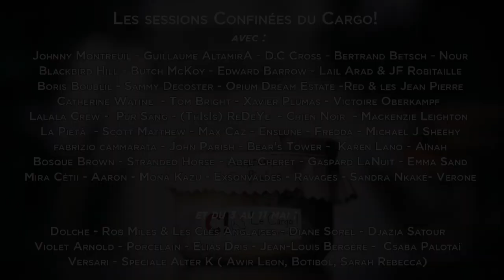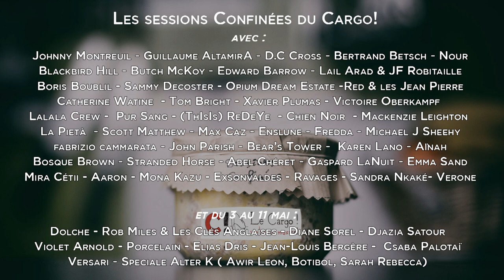Session Confinée #045 Csaba Palotaï - #59 Major and Minor (Béla Bartók : Mikrokosmos)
La majeure partie de la planète est en confinement. La France n’y échappe, pas de petit village de la Gaule qui résiste à l’envahisseur. Cette fois ci, nous devons tous rester chez nous pour aider à combattre ce virus, fléau planétaire. Mais la résistance à l’ennui, au temps qui passe trop doucement prend forme et l’équipage du Cargo ! vous propose les Sessions Confinées. Nous continuons les sessions du Cargo ! mais cette fois ce sont les artistes qui s’enregistrent chez eux avec les moyens du bord et nous partageons ces moments avec vous au quotidien on l’espère.

Après Boris Boublil, John Parish et Gaspard LaNuit voici un quatrième musicien à avoir participé au sublime projet Playing Carver à venir en Session Confinée sur le Cargo!  Nous sommes très heureux d'accueillir pour le projet des Sessions Confinées Csaba Palotaï. Nous nous sommes souvent croisés, la dernière fois était pour une Session du projet Blind Seats que l'on vous conseille fortement. Une belle journée ensoleillée de partage, de rire et de musique.

Aujourd'hui c'est une Session Confinée un peu particulière autour du compositeur Béla Bartók. Sept pièces, sept vidéos assez courtes autour de Mikrokosmos, un projet de 153 pièces au piano composées pour l'un de ses fils. Csaba a adapté plusieurs de ces pièces à la guitare et en partage sept avec nous, ainsi qu'une promenade dans son jardin, une promenade au grand air qui fait le plus grand bien, accompagné par les compositions de Bartok et la virtuosité de Csaba. Quoi de mieux en ce nouveau jour de confinement.

On vous laisse avec les mots de Csaba qui nous explique son projet et aussi Mikrokosmos :
Ce sont des pièces simples et étonnantes, qui font parfois 30 secondes, parfois un peu plus de une minute, initialement écrites pour piano, mais je les ai retranscrites pour la guitare.
Ce sont au départ des œuvres pour piano que Bartok à écrit pour son fils. Des études progressives de débutant jusqu'au niveau concertiste. Il y a 153 pièces. J'en ai adapté certaines pour la guitare . J'ai profité du confinement pour un rendez-vous journalier et pour prendre des leçons de Bartok. Bartok c’était un type incroyable, il s'intéressait vraiment à la musique populaire, il avait horreur du folklore édulcoré et du nationalisme. Il est allé avec un enregistreur dans les campagnes hongroises, roumaines, puis turques ou algériennes. Sa curiosité l'a poussé à rencontrer les chanteurs et musiciens ruraux qui vivaient dans les coins reculés . Puis il à composé sa musique très belle et étrange. Les nazis n'ayant pas aimé sa musique il a fuit l'Europe et il est mort à New York en 1945.

Nous demandons aux artistes qui participent aux Sessions Confinées de nous conseiller un livre, un film et un disque pour cette étrange période que nous vivons. Voici les conseils de Csaba :

Livre : Dalva de Jim Harrison
Film : Underground de Kusturica ( spécial confinement )
Album : Ziggy Stardust de Bowie ( un classique que je peux écouter sans fin. )

Un très grand merci à Csaba